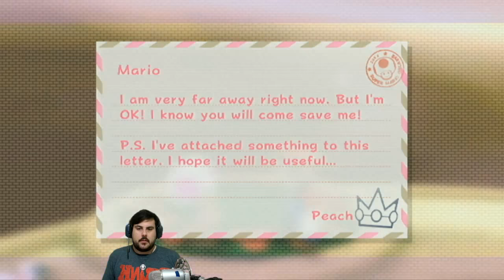Super Mario Galaxy 2 [Livestream Pt.02]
New and Updated Socials Links:
Twitch Livestream from December 19th, 2017.